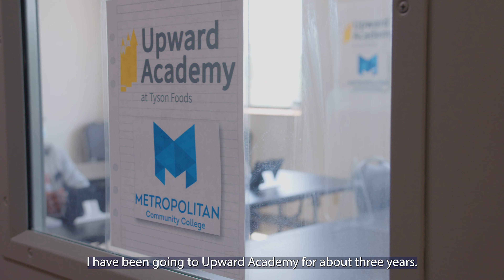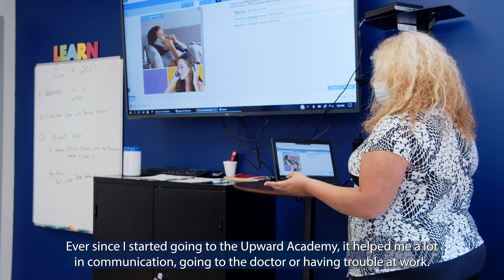Upward Academy Marketing Video (Vietnamese)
We traveled to Upward Academy classrooms around the United States to ask team members about their experience learning basic skills (English/GED/etc.) in the workplace.  Hear their stories in their own words.  We asked them to share in their native languages to inspire others from their language groups to consider if the program would benefit as well.